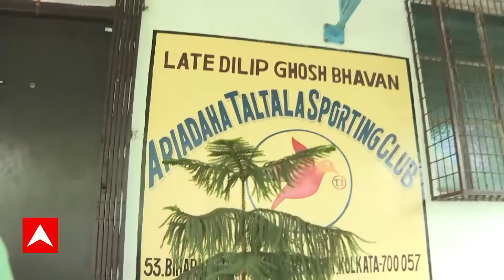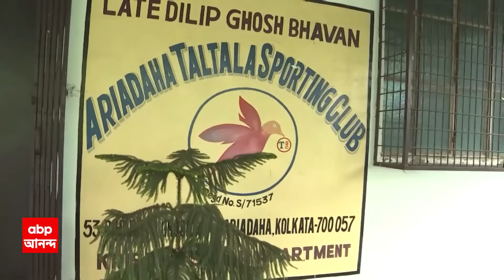Ariadah Incident: আড়িয়াদহকাণ্ডে ক্লাবের মধ্যে থাকা লোহার রড বাজেয়াপ্ত করল পুলিশ। ABP Ananda Live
West Bengal News: আড়িয়াদহর তালতলা স্পোর্টিং ক্লাবে পৌঁছল পুলিশ। এই ক্লাবের মধ্যেই তালিবানি কায়দায় অত্যাচারের অভিযোগ ওঠে। জয়ন্তর শাগরেদদের বিরুদ্ধে মারধরের অভিযোগ ওঠে। মারধরের হাড়হিম করা ভিডিও সামনে আসার পর, গোটা ঘটনাটি পুনর্নির্মাণ করতে উদ্যোগী পুলিশ। ক্লাবের মধ্যে থাকা লোহার রড বাজেয়াপ্ত করল পুলিশ।